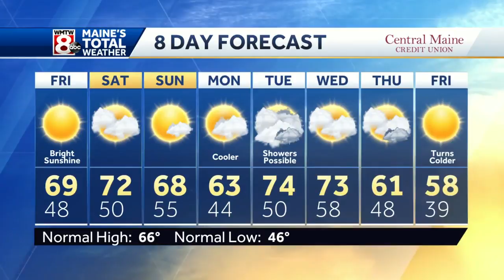Rain ends, with clearing skies overnight.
How’s the weather looking for your Thursday? Get the latest Maine’s Total Weather video forecast from Chief Meteorologist Roger Griswold.